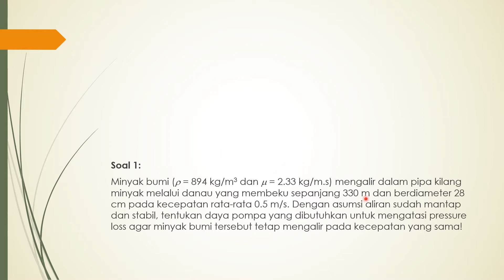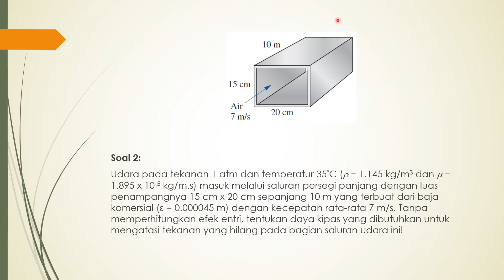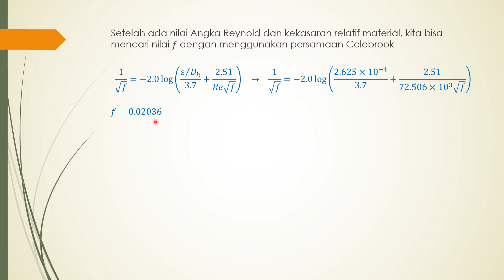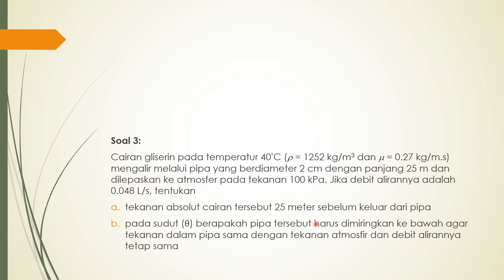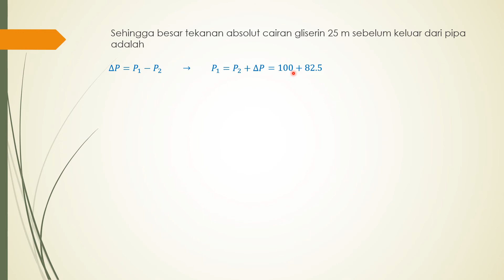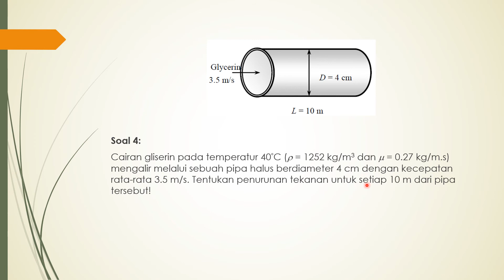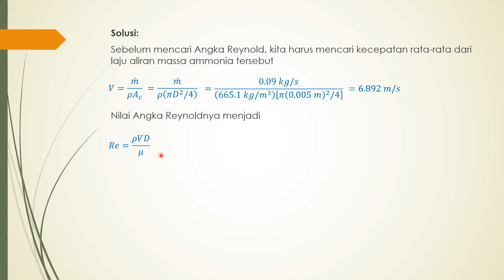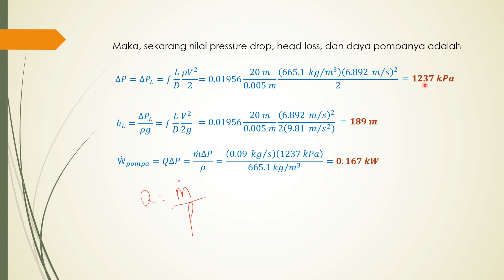06. Kumpulan Soal Hidrolika (aliran laminar dan turbulen)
5 contoh soal hidrolika untuk aliran laminar dan turbulen